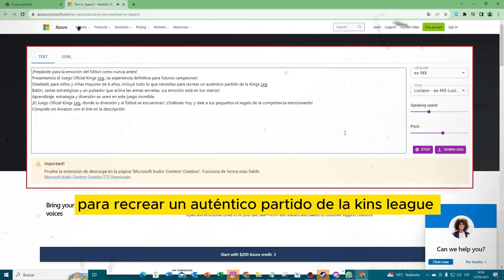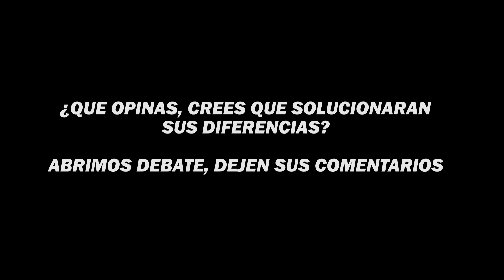🔥CRISTIAN UBON HABLA SOBRE EL PROBLEMA CON EDGAR ÁLVARO🔥 | KINGS LEAGUE